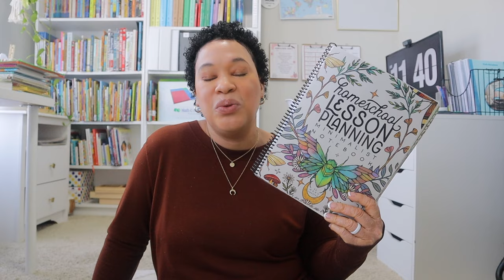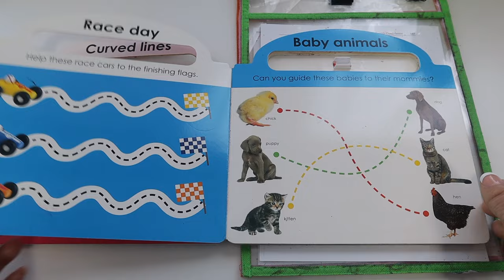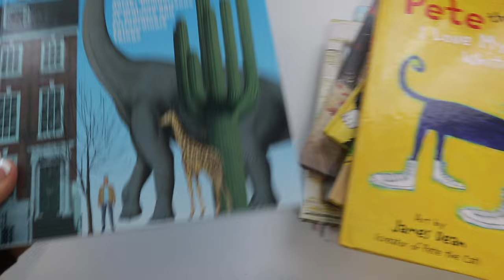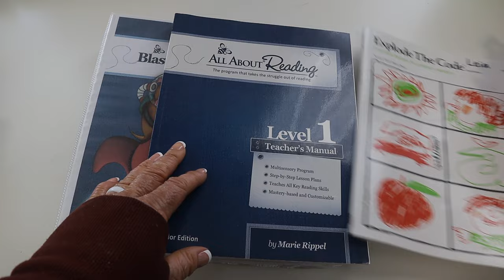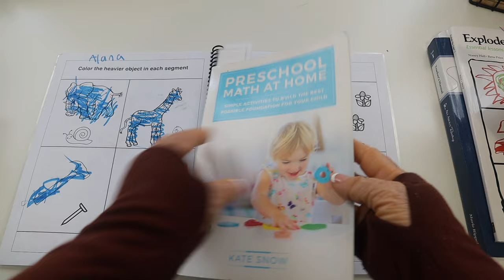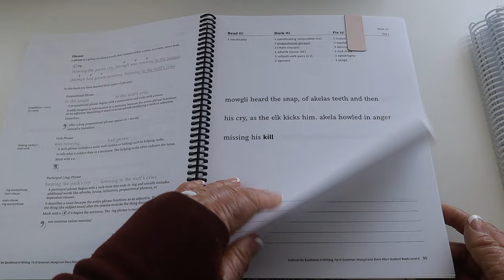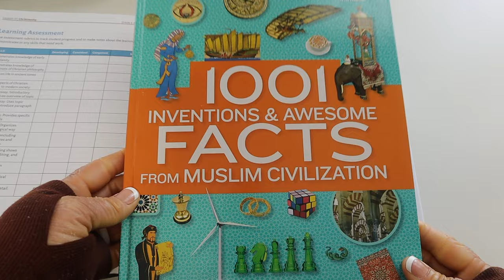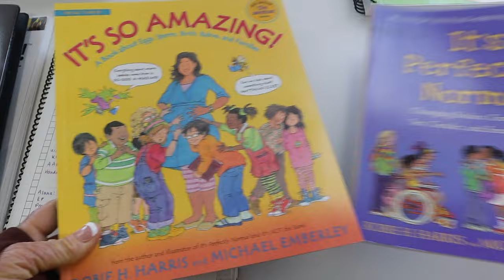HOW I PLAN MY HOMESCHOOL WEEK//PLAN WITH ME// NEW CURRICULUM !!!